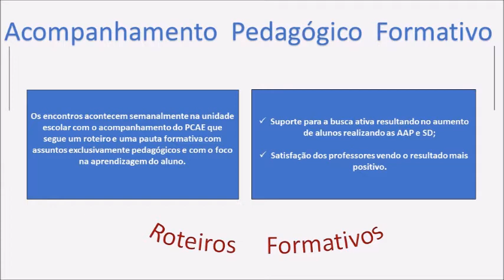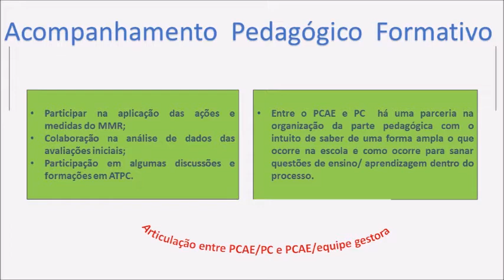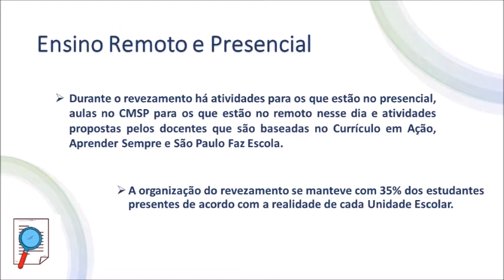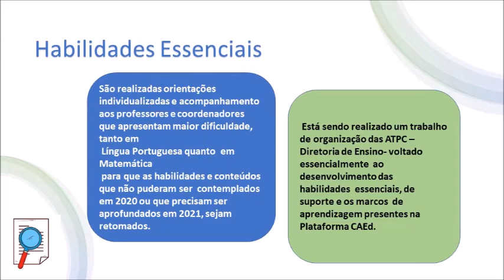Painel Gestão à Vista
Maio 2021